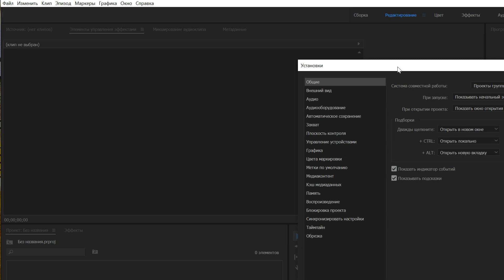Adobe Premiere Pro CC чиститим медиа кэш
как очистить медия кеш в Adobe Premiere Pro CC